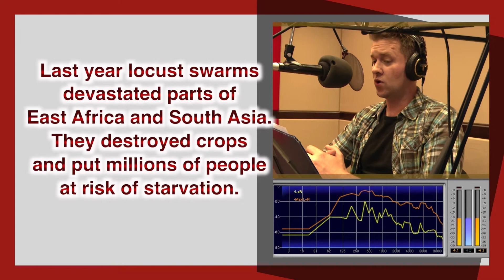【新聞關鍵字】蝗蟲群 Locust Swarm/空中英語教室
Hot Words in the News 與世界接軌，跟著空中英語教室老師同步學習國際新聞!
英語新聞與中譯如下:
Last year locust swarms devastated parts of East Africa and South Asia. They destroyed crops and put millions of people at risk of starvation.
去年，蝗蟲群摧毀了部分東非及南亞地區；破壞了作物，且導致數百萬人面臨飢餓的危險。

Climate change is worsening the locust problem. Extreme weather such as cyclones and heavy rain are causing locusts to breed faster and spread out over larger areas.
氣候變遷造成蝗災問題日趨惡化；諸如颶風及豪大雨等極端天氣讓蝗蟲繁殖更快，並擴散蔓延至更大範圍的區域。